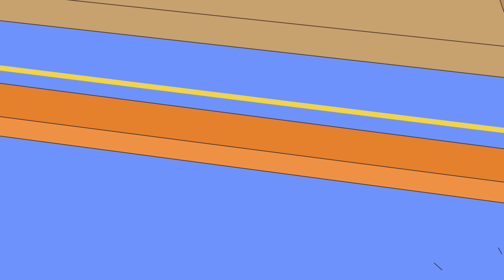Mutlu Yıllar Leo | Caillou Türkçe - WildBrain